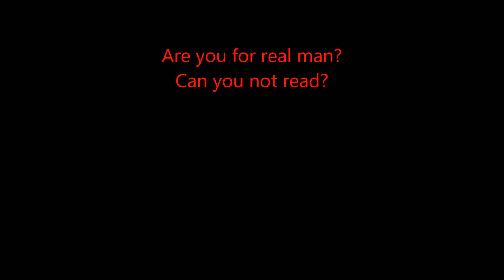iRacing @ Texas Indy Pitting under green.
I'm sure some people just can't read when racing . After saying Pitting in, Please don't hit me twice, guess what ? HE HITS ME!

Texas pit entry is in turn 4, so you would enter from down low.